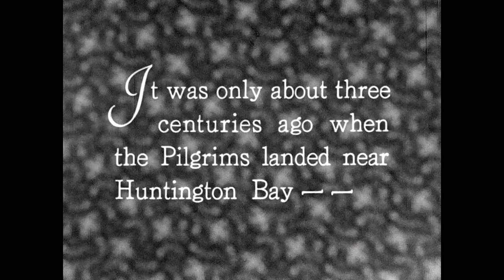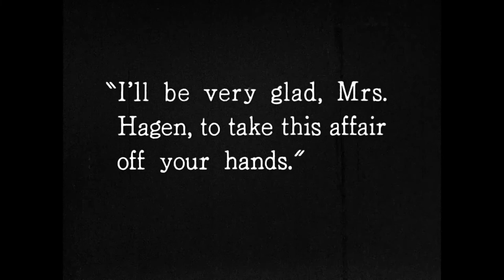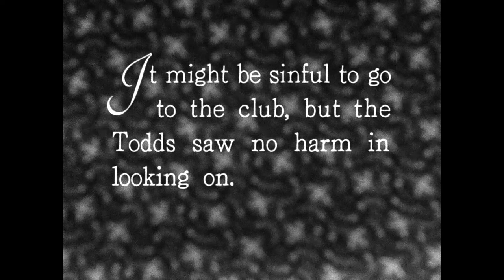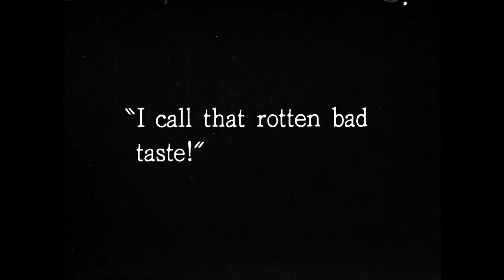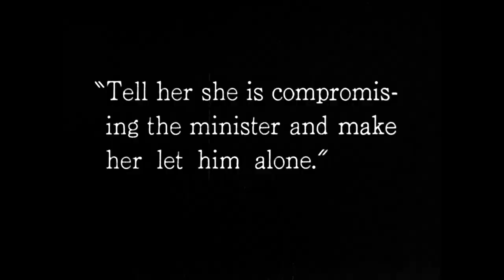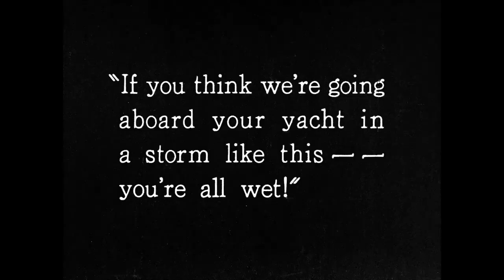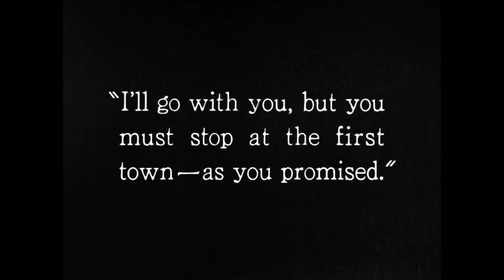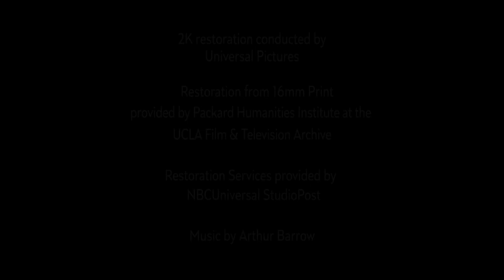Sensation Seekers (1927) [1080p]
'Sensation Seekers is a 1927 American silent romantic drama film directed by Lois Weber, produced and distributed by Universal Pictures and starring Billie Dove.

The film and a trailer survive.

Cast
Billie Dove as Luena 'Egypt' Hagen
Huntley Gordon as Ray Sturgis
Raymond Bloomer as Reverend Lodge
Peggy Montgomery as Margaret Todd
Will Gregory as Colonel Emory Todd
Helen Gilmore as Mrs. Todd
Edith Yorke as Mrs. Hagen
Phillips Smalley as Mr. Hagen
Cora Williams as Mrs. W. Symme
Sidney Arundel as Deacon W. Symme
Blackie Thompson as Rabbitt Smythe (credited as Clarence Thompson)
Nora Cecil as Mrs. Lodge
Frances Dale as Tottie
Lillian Lawrence as Tibbett Sister
Fanchon Frankel as Tibbett Sister
Tom Ricketts (uncredited)
Walter Brennan as Below Deck Yacht Crewman (uncredited)
Eddie Foster Speakeasy Patron (uncredited)

Directed by Lois Weber
Written by Lois Weber (scenario)
Based on "Egypt"
by Ernest Pascal
Produced by Universal Pictures
Carl Laemmle
Starring Billie Dove
Huntley Gordon
Cinematography Benjamin H. Kline
Edited by Maurice Pivar
Thomas Pratt
Distributed by Universal Pictures
Release date
March 20, 1927
Running time 70 minutes; 7 reels